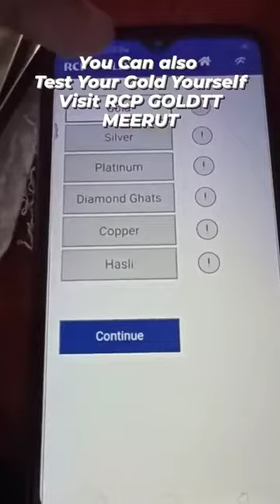Gold Test Machine Bangle test video 9072022 RCP GOLDTT